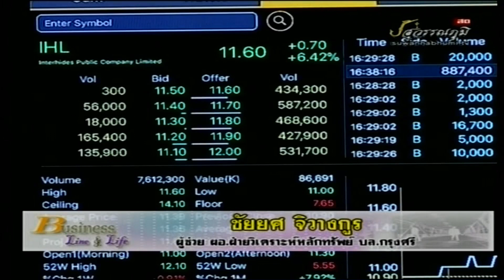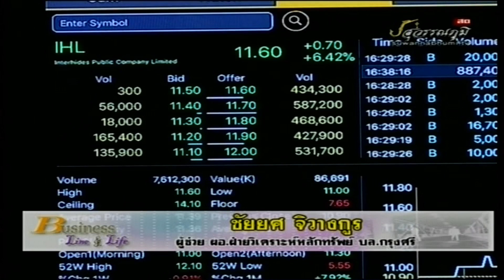ชัยยศ จิวางกูร 16-01-61 On Business Line & Life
ผู้ช่วย ผู้อำนวยการฝ่ายวิเคราะห์หลักทรัพย์ บล.กรุงศรี